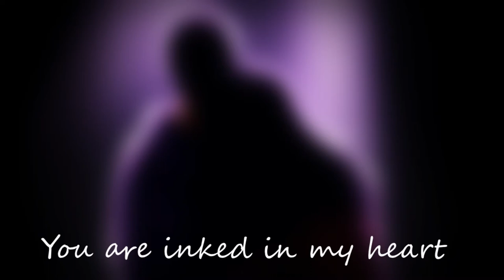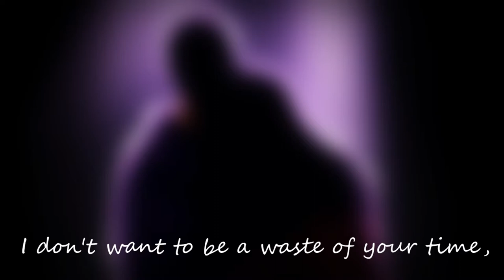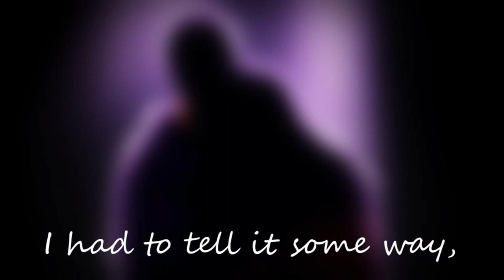Hi You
I had this music on my heart for more than a year now,
and it's time I let it go, with the story it bears.

Lyrics:
I hope you're fine.
I don't know what you wanted that day,
but you need to know a few things now:
if you really want to talk with me again,
it'll be our last time.
I don't want to tell you to choose your words,
it would be pointless,
but you got to understand,
I'll disapear afterwards.
Forget me, call me dead,
for all I care.
You are inked in my heart
and i won't let you out.
I don't want to be a waste of your time,
nor now, nor forever.
I envy you a lot,
you have found someone way better than me.
He's lucky, more than I am,
and more than I'll ever be.
I hope you won't live what I've lived,
and you won't become who I am.
I hope one day you'll feel,
the way I've always felt.
He's the one you needed,
not the wreck that I am.
I wish both of you happiness,
the one I'll never have.
I had to tell it some way,
my last goodbye.
Please, be happy now.